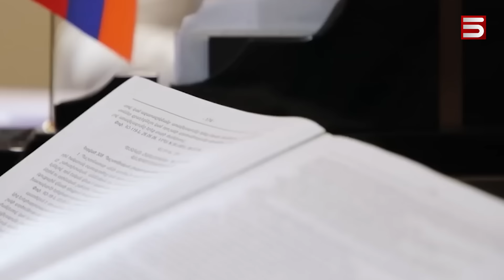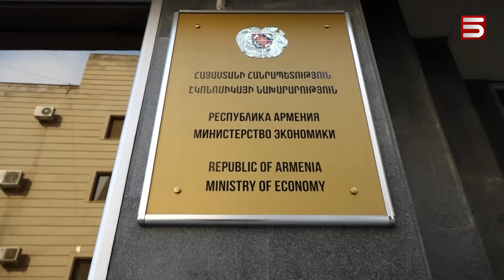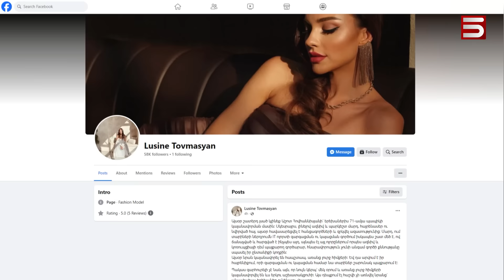Ներքին գզվրտո՞ց, փողերի վերաբաշխո՞ւմ, թե՞ սովորական շոու. կոռուպցիոն պայթյուն՝ ՔՊ վերնախավում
Հայաստանում թափ հավաքող կոռուպցիոն սկանդալի գլխավոր հերոսներից մեկին՝ էկոնոմիկայի նախկին փոխնախարար Անի Իսպիրյանին, տնային կալանքի ենթարկելու որոշում է կայացրել դատարանը: Նա մեղադրվում է պաշտոնական դիրքը չարաշահելու համար: Որոշ վերլուծաբաններ բավականին մեղմ են համարում Իսպիրյանի նկատմամբ որոշումը: Մանավանդ որ Ալեն Սիմոնյանի հարսը, նույն դատարանի որոշմամբ, կալանավորվել է երկու ամսով: Եվ դա այն դեպքում, երբ ենթադրվում է, որ Ազգային ժողովի նախագահի հարսը միայն օժանդակել է Իսպիրյանին չարաշահել պաշտոնական դիրքը՝ հօգուտ «Սիներջի» ընկերության: Փաշինյանի ընդդիմախոսերը կարծում են, որ Ալեն Սիմոնյանի եղբոր կնոջ կալանքը քաղաքական հաշվեհարդար է Ալեն Սիմոնյանի նկատմամբ: Իսկ ՔՊ-ականները վստահեցնում են, որ քաղաքական թիմում Սիմոնյանի հետ խնդիրներ չկան: